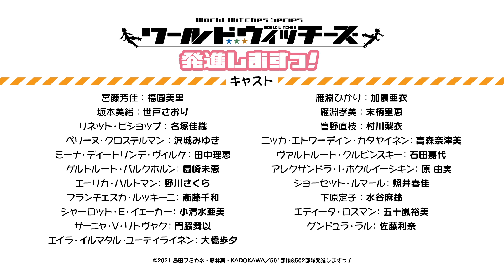TVアニメ「ワールドウィッチーズ発進しますっ！」PV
2021年1月12日（火）よりTOKYO MXほかにて放送開始！

【放送情報】
◆TOKYO MX1：1月12日より 毎週火曜 24：45～
◆MBS：1月16日より 毎週土曜 27：53～
◆AT-X：2月27日より 毎週土曜 21：00～　※15分×2話
リピート放送：毎週（月）28：30／毎週（土）6：00
※放送開始日・放送時間は変更となる場合がございます。

【配信情報】
【地上波先行配信】
◆dアニメストア：1月12日(火)から毎週火曜日 24：30～
その他配信サービスでも順次配信予定

突如、出現した人類の敵「ネウロイ」に対抗するべく世界各国が連合軍を組んだ。
ただし、彼らに対抗できるのは特殊な魔力を持った少女たちだけだった・・・のだが・・・
いつまでたっても人類の敵・ネウロイはやってこず・・・
戦闘ではなくグータラな毎日を過ごす世界各国のウィッチたち。
今回は501部隊だけでなく、502部隊「ブレイブウィッチーズ」の日常も追うっ！
ネウロイと戦わない魔女（うぃっち）達のおかしな日常劇第2弾が始まる！

【STAFF】
原作：島田フミカネ&Projekt Kagonish
　　　　島田フミカネ&Projekt World Witches
漫画：藤林真
監督：伊藤史夫
キャラクターデザイン：安食圭
シリーズ文芸：村上深夜
音楽制作：日本コロムビア
音響監督：吉田知弘
音響制作：グロービジョン
プロデューサー：立崎孝史
アニメーション制作：Acca effe 戯画プロダクション
アニメーション制作協力：プロダクションI.G
　　　　　　　　　　　　　アニメビーンズ
製作：第501&第502統合戦闘航空団2021

【CAST】
宮藤芳佳：福圓美里
坂本美緒：世戸さおり
リネット･ビショップ：名塚佳織
ペリーヌ･クロステルマン：沢城みゆき
ミーナ･ディートリンデ･ヴィルケ：田中理恵
ゲルトルート･バルクホルン：園崎未恵
エーリカ･ハルトマン：野川さくら
フランチェスカ･ルッキーニ：斎藤千和
シャーロット･E･イェーガー：小清水亜美
サーニャ･V･リトヴャク：門脇舞以
エイラ･イルマタル･ユーティライネン：大橋歩夕

雁淵ひかり：加隈亜衣
雁淵孝美：末柄里恵
管野直枝：村川梨衣
ニッカ･エドワーディン･カタヤイネン：高森奈津美
ヴァルトルート･クルピンスキー：石田嘉代
アレクサンドラ･Ｉ･ポクルイーシキン：原由実
ジョーゼット･ルマール：照井春佳
下原定子：水谷麻鈴
エディータ･ロスマン：五十嵐裕美
グンドュラ･ラル：佐藤利奈